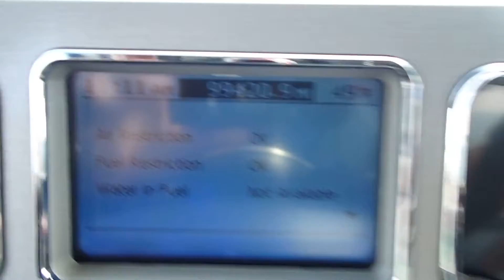2013 MACK GRANITE GU712 For Sale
Stellar 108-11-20k Hooklift, Mack MP7-345A, 345 HP, Allison Automatic, Engine Brake, Swenson Spreader Sander Bed (Stainless Steel), 11' Wide Wasau Hydraulic Directional Plow, 18k Front, 23k Rear,  Ex-City Truck, 5.28 Rear End Ratio, 99k Miles, New Paint on Frame of Truck and Frame of Bed